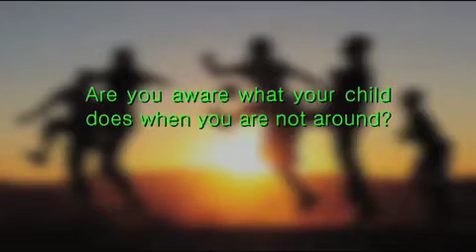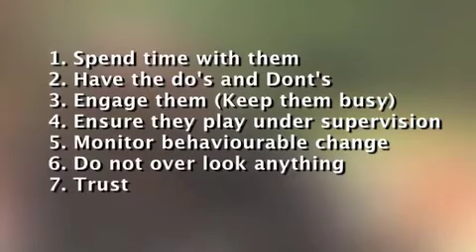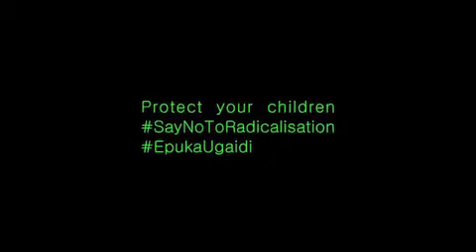SCHOOL HOLIDAY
Parents lets take responsibility during this holiday.